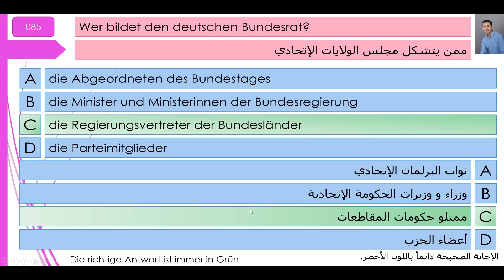فحص الجنسية الألمانية 085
Der Einbürgerungstest 085